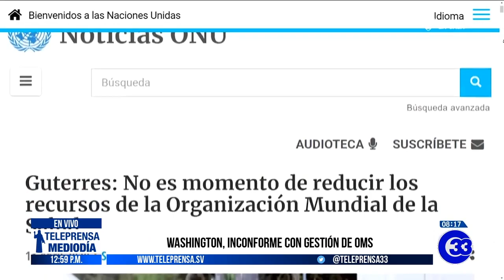Teleprensa33 | Argumentos de EE.UU para retirar ayuda a OMS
Estados Unidos es la nación que mayor aporta a la Organización Mundial de la Salud, que lucha no solo contra la Covid-19, también contra otras epidemias como el ébola.